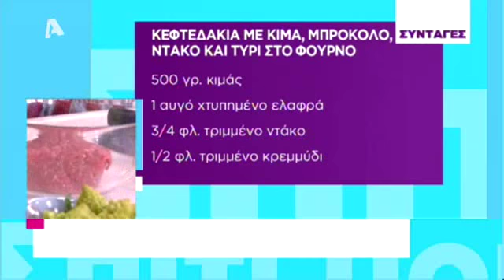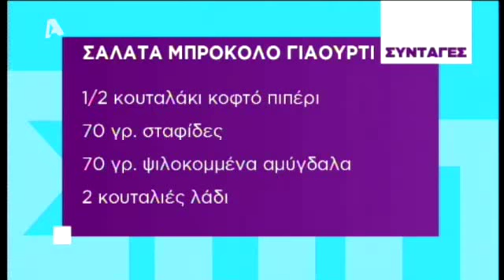H Μαριάντα Πιερίδη μαγειρεύει κεφτεδάκια!